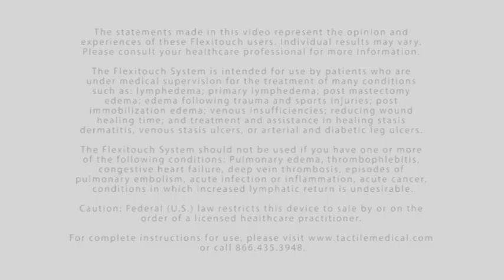Flexitouch Lymphedema Pump - Melvin Osburn's Story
Lymphedema advocate Melvin Osburn talks about managing his lymphedema with the Flexitouch System, a lymphedema pump that helps control his swelling.